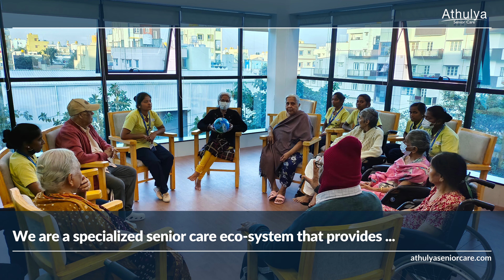Athulya Palliative Care - Restoring smiles on seniors' faces with care & support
An altruistic dream to tirelessly serve elders, make their lives better, even in their last moments and bring a smile to their lips becomes a reality today. We are happy to announce the launch of Palliative Care Services, in association with Pallium India, for seniors in Namma Bengaluru! Athulya, happy to serve!